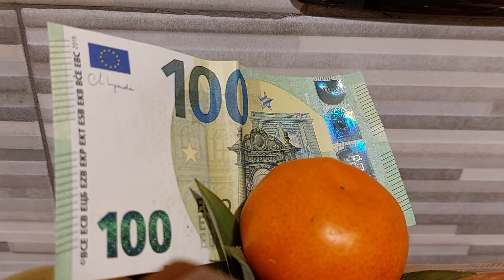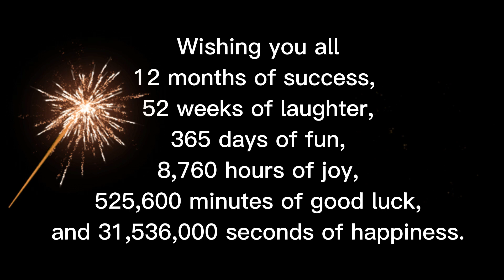New Year's Eve Celebration 2023 / Rome Italy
May the New Year bring you happiness, peace, and prosperity. Happy new year to you and your family! Hope this new year will bring all the great things you truly deserve. Wishing you a joyous 2023.